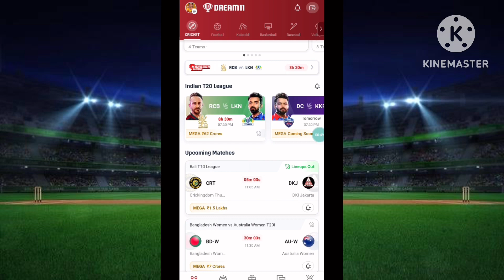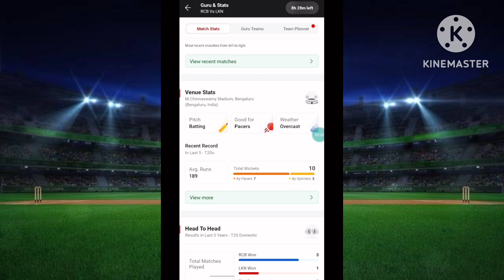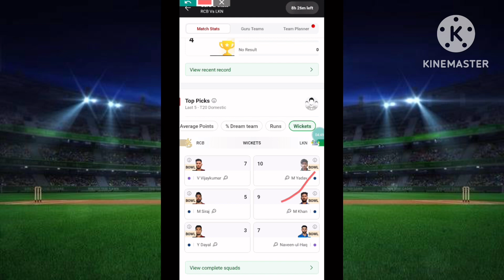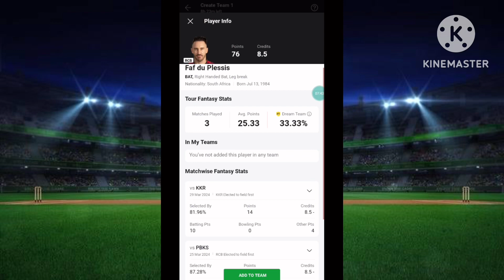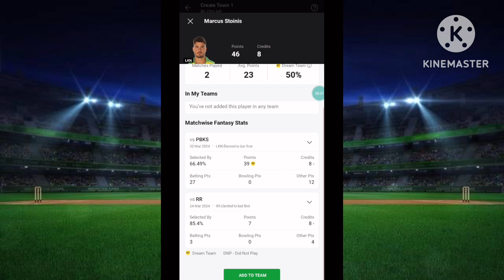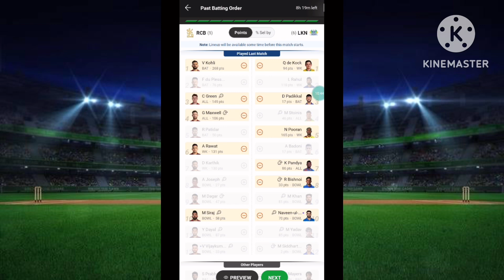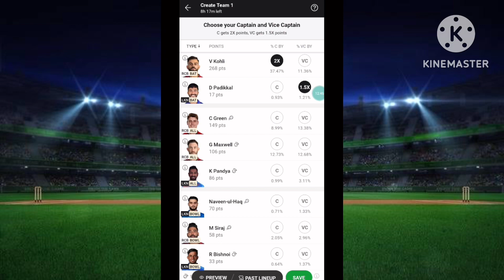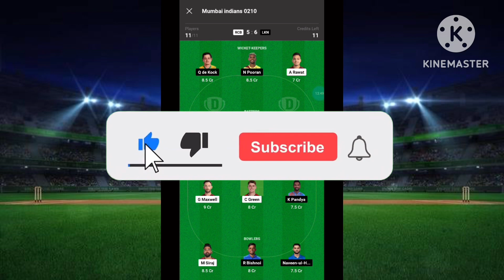RCB vs LKN Dream11 Team | RCB vs LKN Dream11 Team Prediction Today | RCB vs LSG Dream11 Prediction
Use my invite code COOLA803VW

🔹️JBL Commercial CSLM20 Auxiliary Omnidirectional Lavalier Microphone@399/-

rcb vs lkn dream11 prediction 2024
rcb vs lkn dream11 team
rcb vs lkn dream11 today
rcb vs lkn dream11
rcb vs lkn dream11 team prediction
rcb vs lkn
rcb vs lkn ipl
rcb vs lkn ipl 2024
rcb vs lkn dream11 prediction today
rcb vs lsg dream11 prediction
rcb vs lsg dream11 team prediction
rcb vs lsg dream11
rcb vs lsg dream11 prediction today match
rcb vs lsg ipl
rcb vs lsg dream11 prediction 2024
rcb vs lsg dream11 team
rcb vs lsg dream11 today
rcb vs lsg dream11 team today
rcb vs lsg prediction today match
rcb vs lsg ipl 2024
dream11
dream11 prediction
lsg vs rcb dream11
lsg vs rcb dream11 prediction
lsg vs rcb dream11 team
lsg vs rcb dream11 today
lsg vs rcb ipl
lkn vs rcb dream11 prediction
lkn vs rcb dream11 team
bangalore vs lucknow dream11 prediction
bangalore vs lucknow dream11
lucknow vs bangalore dream11 prediction
lucknow vs bangalore dream11